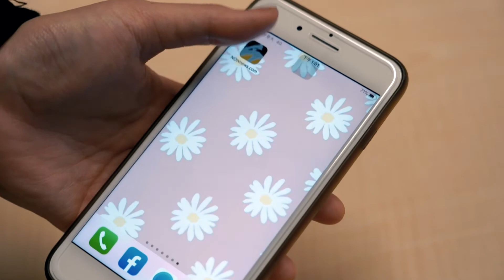陳時中駁鹹豬手 諷徐巧芯「可能選舉有困難要蹭熱度」｜NOWnews